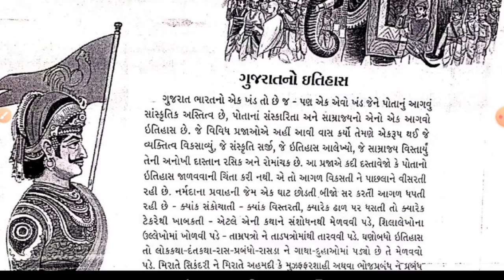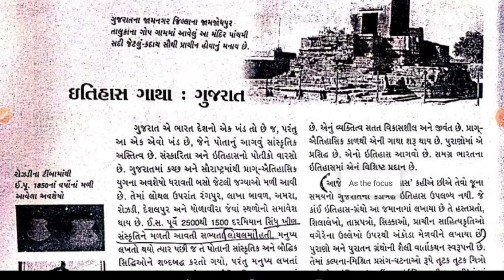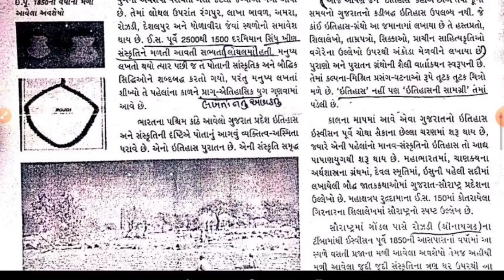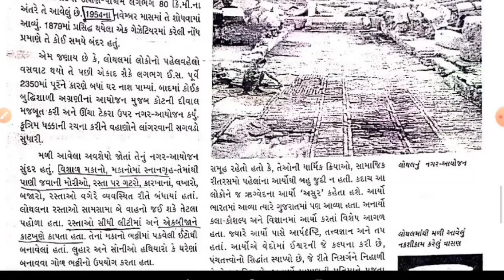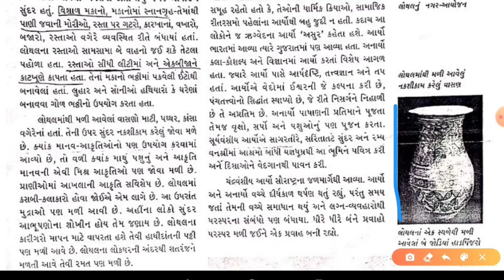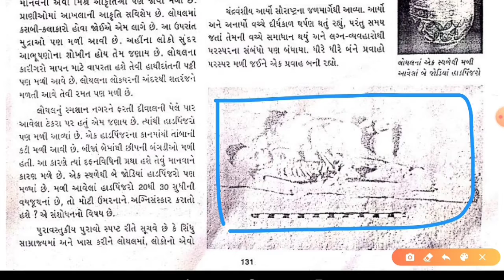|ગુજરાતનો ઈતિહાસ| ગુજરાતની અસ્મિતામાંથી Part-1 by Snehal Chembecha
In this lecture Discussing on Gujarat ni Asmita for all competitive exams of gujrat...
all topic are most important for gpsc and any gujarat exams.

gujrat ni asmita
gujrati sahitya
gujarat history
gujarat art and culture
Gujarat Police Bharti exam Preparation
Gujrat Police Constable Exam Preaparation
Gujrat police bharti 2020
Gujrat PSI Exam
PSI Syllabus
Constable Syllabus
PSI booklist
Police bharti exam preparation
Police bharti eligibility criteria
Police bharti education informations
Identity of Gujrat
History of Gujrat